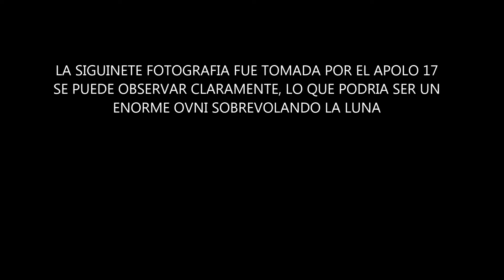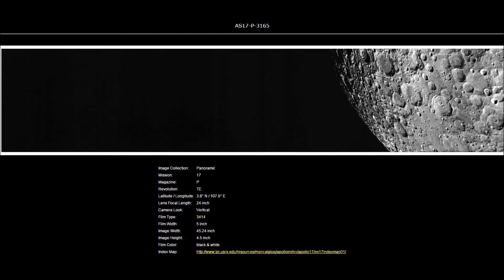ENORME OVNI FOTOGRAFIADO POR EL APOLO 17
ENORME OVNI SOBREVOLANDO LA LUNA

OVNI FOTOGRAFIADO POR EL APOLO 17

ENORME OVNI EN LA SUPERFICE LUNAR